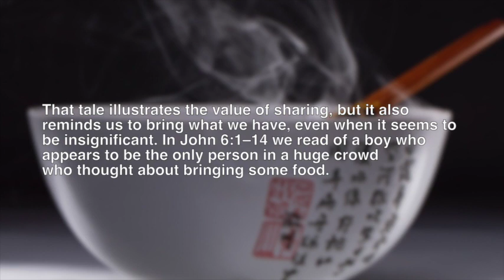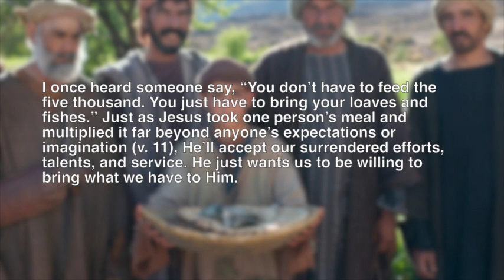JAN 16 - BRING WHAT YOU HAVE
“Bring them here to me,” [Jesus] said. Matthew 14:18